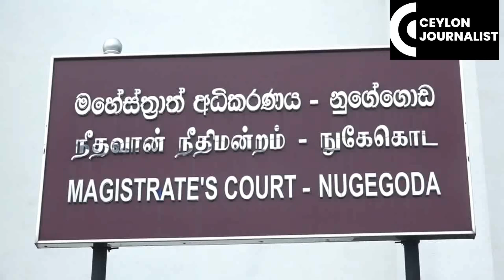ලොහාන්ගේ බිරිඳත් රිමාන්ඩ් | බන්ධනාගාරයට රැගෙන ගිය දර්ශණ